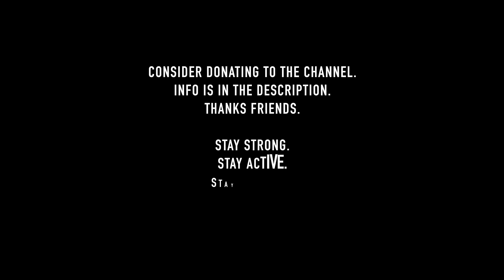I'm Back and We Hit 2,000 Subs!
THANKS FRIENDS